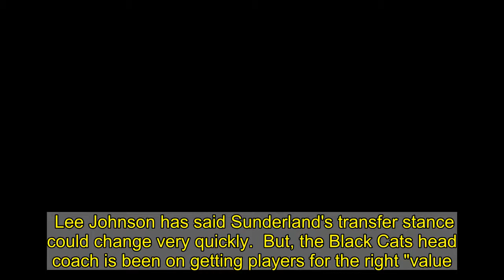Lee Johnson says transfer position at Sunderland 'could change very quickly'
Lee Johnson has said Sunderland's transfer stance could change very quickly.  But, the Black Cats head coach is been on getting players for the right "value."  The 39-year-old said that there was "not an awful lot" happening in terms of ins or outs at the club, but stressed the need to make sure that they need to avoid making snap decisions in the transfer market.  Johnson said: "There's not an awful lot. I think our position could change very quickly in a day. You also have to know your place at the table and unfortunately the players that we're in for - our place at the table doesn't correlate sometimes to get value.  "That's what we've got to be considerate of. I think too many times in the past this club has chased it and made snap decisions and got it wrong.    "We're trying to be very vigilant with the data as well to make sure we do right. You see positional changes that have been successful in this little spell already.  "I thought Gooch and O'Brien were excellent in the 9's yesterday. Max Power slotted in at right-back and looks like he's played there for hundreds of games.   "Apart from sticking the goal keeper in the number 10 position we're quite flexible in terms of the squad we've got."   Johnson also believes the Black Cats have secured a coup in bringing Carl Winchester to the club.  A player who he believes has been playing below his level for the past four or five years.   Johnson said: "People will be surprised by how good a player Carl is. I think he's a player that's been playing below his level in terms of league standard for the last four or five years.   "That's no no disrespect to Cheltenham or Forest Green, I just mean that they had a League One at least - or more than likely a Championship quality player.  "I think he brings an assured quality on the ball. He can play forward - he can drive forward into the spaces there. He has good vision and execution, he's good but still could be better.    "He's very versatile as well. He can slot in at right-back. He's comfortable dictating the game when you're in the ascendency and he's comfortable stepping up one and having to be the hustler if you like and trying to win it back from a higher midfield position.   "I think he gives us a lot of flexibility in our squad and the way we want to play. We've already talked about Grant Leadbitter, who's a fantastic player at 35-years of age. Potentially with 28 or 29 games of the season left it may be difficult for him to play all the games.  "It's definitely not Winch[Winchester] or Leadbitter, they can play together in terms of good footballers can play together. Depending on the shape will depend on the attributes required within that shape."